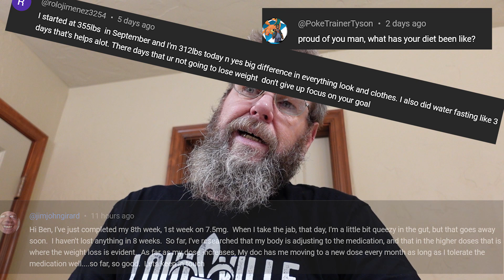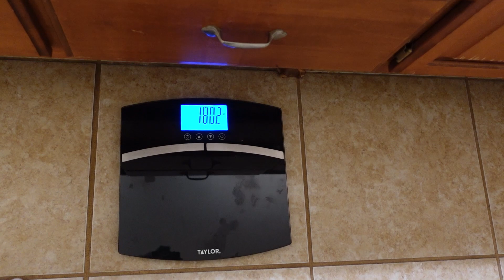MOUNJARO vlog | Time to up my dose? Week 5 results.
I report my week 5 results and inject another 2.5mg dose of Mounjaro.  A little disappointing this week for the most part.  Hoping for a better week 6!

Here's Week 5's journal.

2 December 2023, Saturday.
Blood Sugar – 149
1pm – BM.
5:30pm – Dinner.  Tortilla soup.
8pm – Handful of peanuts.
3 December 2023, Sunday
Blood sugar – 132
5pm – Dinner.  Fish and Chips.
7pm – Handful of Cashews.

4 December 2023, Monday
Blood sugar – 138
9:30am – BM. Small.  Loose.
5:30pm – Dinner.  Pot Pie.
5 December 2023, Tuesday
Blood sugar – 140
10am – BM.  Loose.
2pm Lunch.  6” sub.  Cold cuts.
6pm – Dinner.  2 hot dogs (no buns) and chili.

6 December 2023, Wednesday
Blood sugar – 117
11:30am – Breakfast.  2 scrambled eggs.  Slice of ham steak.
2pm – BM.
5:30pm – Dinner. Shrimp, sausage, potato, corn on the cob boil.
7pm – Bag of popcorn.  I’ll regret it.  Last time woke in middle of the night with stomach pains.

7 December 2023, Thursday
Blood sugar – 132
7am – I was right about the popcorn I ate last night.  Again, woke up in the middle of the night with stomach pains and feeling like I overate.  No more popcorn at night for me.
5pm – Dinner.  8 oz steak.  Shrimp and sausage.
8pm – Handful of peanuts.

8 Dec 2023, Friday -  End of Week 5 and start of week 6 on Monjarao 2.5mg

Weight this week (Week 3): 180.2 lbs
Weight last week (Week 2): 180.6 lbs
Starting weight (Week 1) 185 lbs
Gain/loss this week:  0.4 lbs

Sleep – Not as great as last week.  Had a few nights where I woke up in the middle of the night.

Mood – Still have a much better disposition and outlook on life.  I have been concerned about my higher sugar level averages this week.  It’s true, I have been snacking on nuts and popcorn more this week.  It’s probably my fault.  Or, it’s time to increase the dose.  Will call the doctor this week and discuss.

BMs still inconsistent.  Maybe it’s my diet?  I’ll have to have a closer look at that.  I’ll be constipated for a few days….then have loose stools for a day or two.  Probably due to the Miralax I’m taking to loosen the stools.  Still learning my new reality.

No headaches or queasiness this week.

I’ve eaten more this week than the last few weeks.  Not much more.  A few nights where I was feeling snackish so had a bag of popcorn or a handful or two of peanuts or cashews.  Still easily avoiding the sugar stuff.  Still have had no interest in drinking diet soda.  So weird.